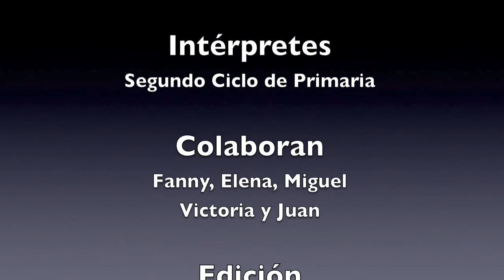Arre borriquito - Plaza de San Martín - CEIP SAN WALABONSO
Villancicos navideños del Coro del CEIP SAN WALABONSO en la Plaza de San Martín de Niebla (Huelva).